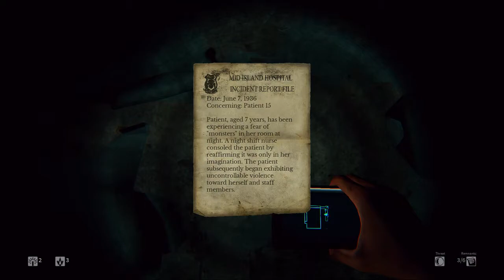Lets Play Daylight (PS4) Part 8 (Scary Load Times)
My playthrough of the indie game Daylight on the PS4 with Live Commentary.